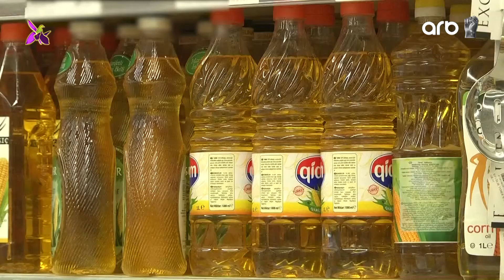Dünyada ərzaq məhsullarının qiyməti yüksələrək son 10 ilin maksimum həddinə çatıb - Xəbərlər